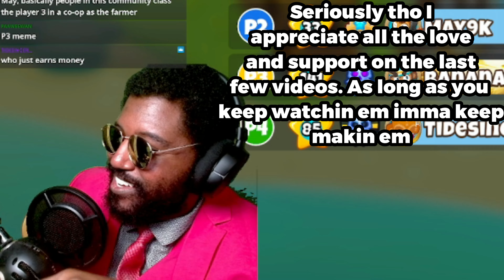coop bloons td6 changed my pc forever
So at the end of my stream i tried a coop session with a few of my twitch subs and my pc has NOT BEEN THE SAME SINCE. Bloons is such a wildly fun game and i have some ideas for new content going forward so stick around for more good times.